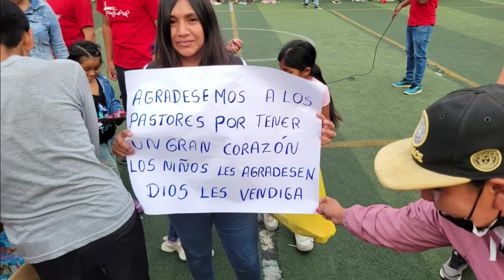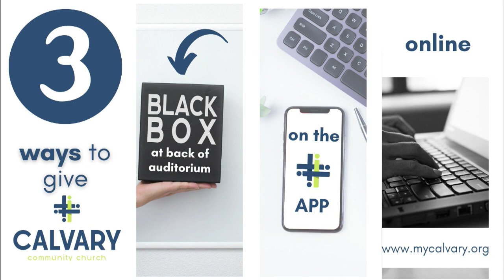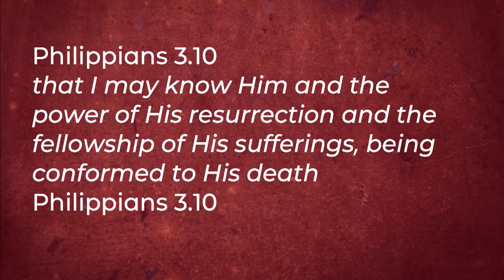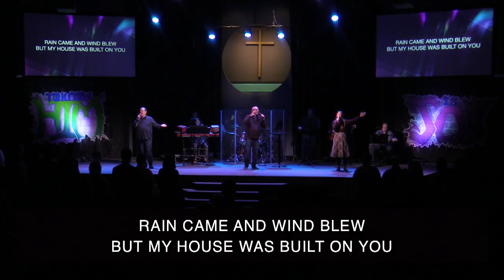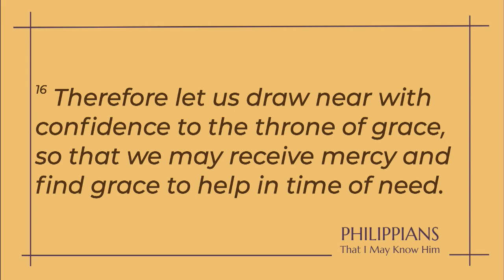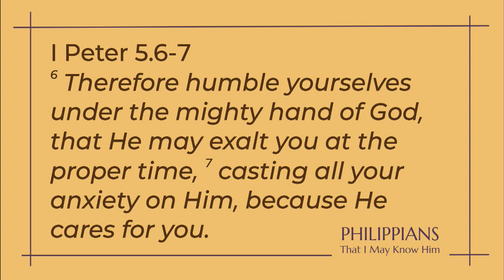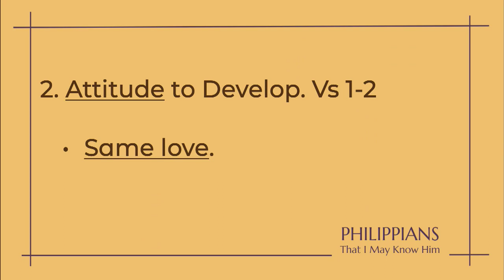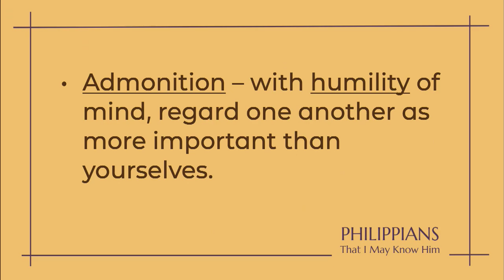That I May Know Him: Make My Joy Complete - Calvary October 29th, 2023 Service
Philippians - Week 8
Pastor Steve Davenport